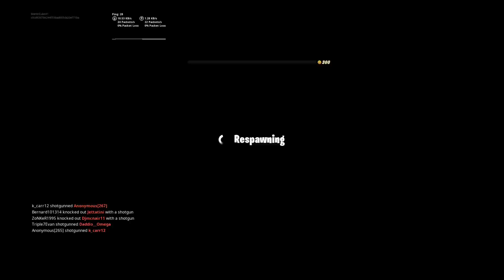John Wick Gets NO Help in Wicks' Bounty LTM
Fortnite Battle Royale Season 9 Wick's Bounty LTM Gameplay!

This game mode is SOOO HARD

FORTNITE x JOHN WICK

Watch John Wick Chapter 3: Parabellum - OUT NOW